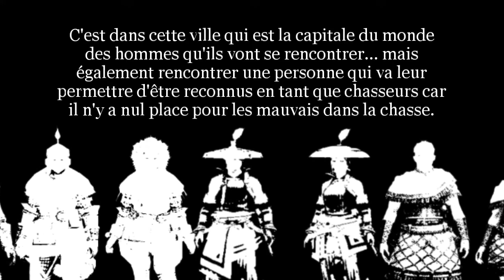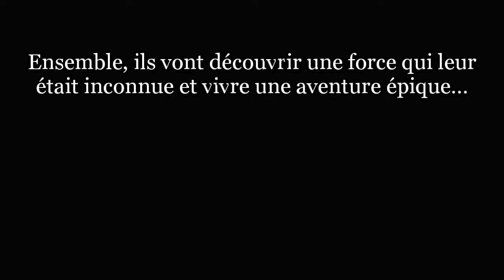MONSTER HUNTER RPG PAPIER - Trailer de l'histoire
Trailer de l'histoire de Monster Hunter RPG Papier.

Des chasseurs, considérés comme les plus mauvais de la Guilde, s'unissent pour former une alliance (il est possible de choisir le nom).
Partez en quête dans des lieux variés de la série Monster Hunter pour chasser des monstres de plus en plus puissants afin de créer un arsenal digne des plus grands chasseurs !

Cependant... serez-vous chasseur ou chassé ?

Synopsis de la 1ère partie:
Alors que la Guilde des chasseurs est aux anges depuis la réussite de la conquête du Nouveau Monde, le village Moga subit une crise sans précédent. Des séismes causés par un Lagiacrus menacent l'île où il repose. Pendant ce temps, de dangereux prédateurs couvrent la population d'un voile d'ombre…

Créé par Mr.pyro.